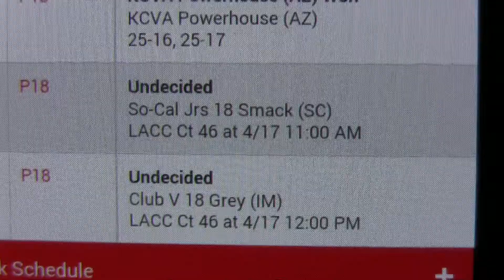JNQ's 2015 Day 1 Game 2 - A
SoCal VBC 2015
18-Angelina